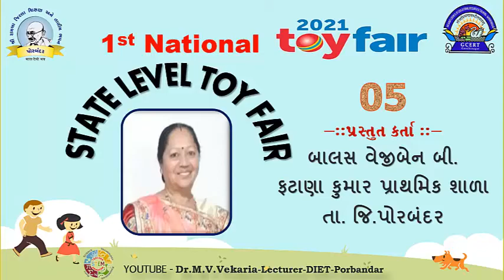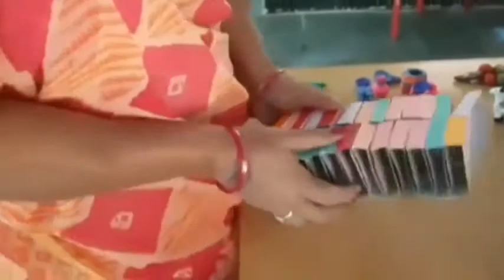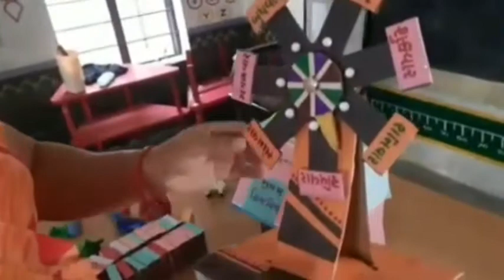State_Level_Toy_Fair_Presentation_2021 રાજ્ય_કક્ષાના_ટોય_ફેરમાં_શિક્ષકો_દ્વારા_રજૂ_કરેલ_કૃતિ_No_5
પ્રસ્તુત કર્તા :- બાલસ વેજીબેન, ફટાણા કુમાર પ્રાથમિક શાળા તા. જિ.પોરબંદર

 વિજ્ઞાનના પ્રયોગો.
 ગણિતની પઝલ્સ
 ગણિત કોયડા

 Science experiments.
 Mathematical puzzles
 Math puzzles
3 Mathematics joke.